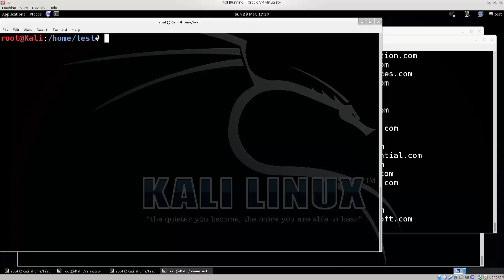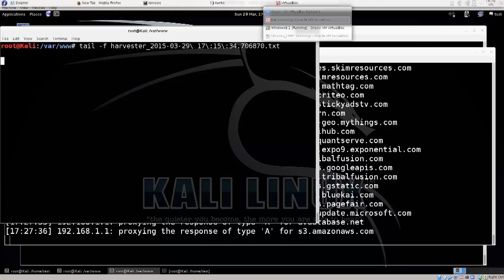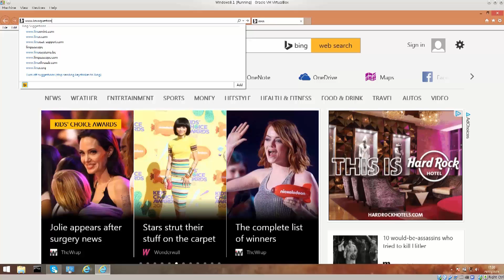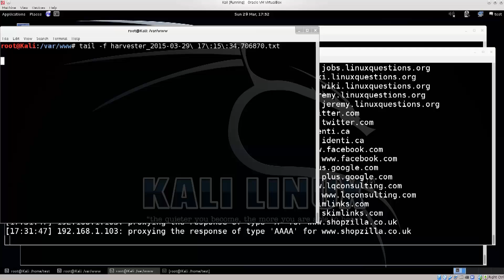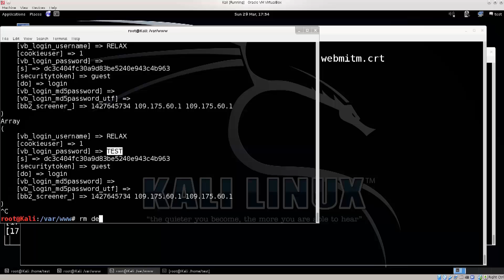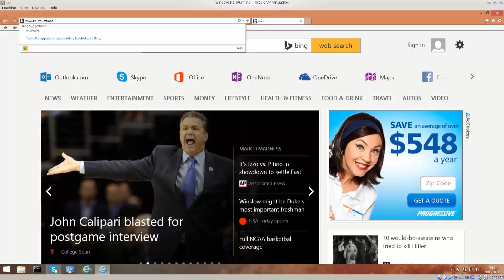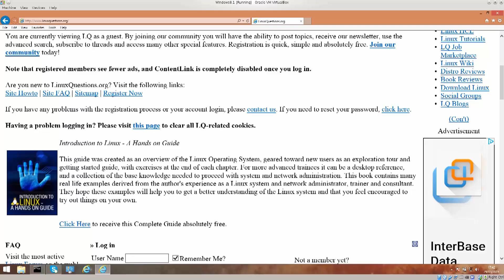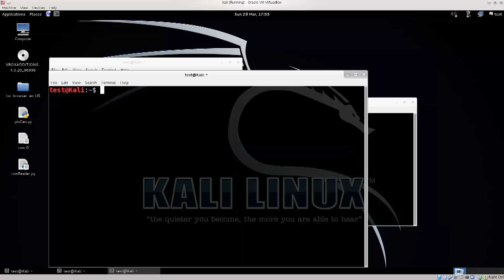Learn Kali Linux Episode #52: Social Engineering Demonstration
In this video we will finish the section on post authentication exploitation with a demonstration.